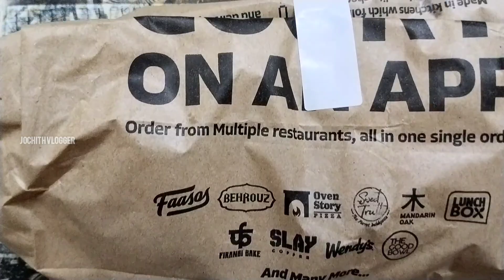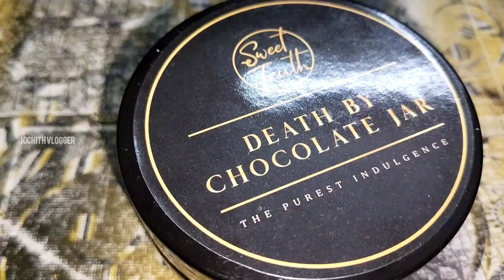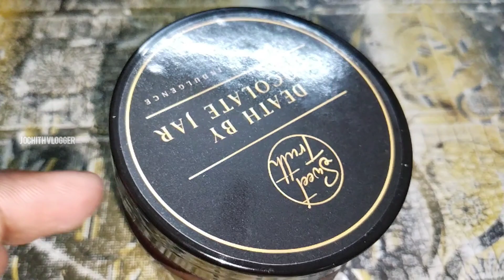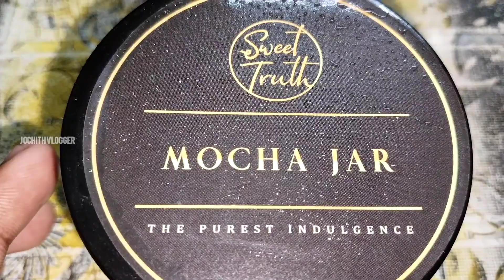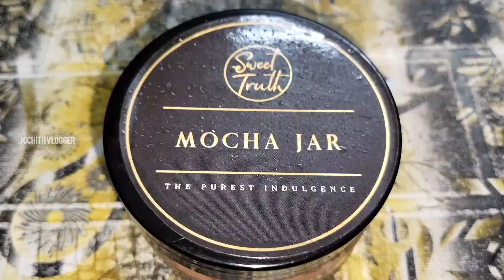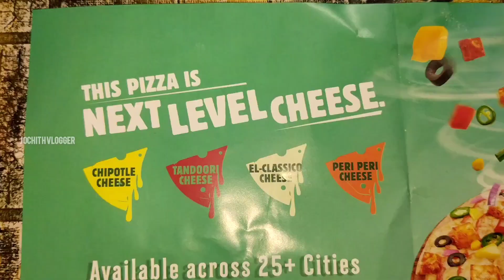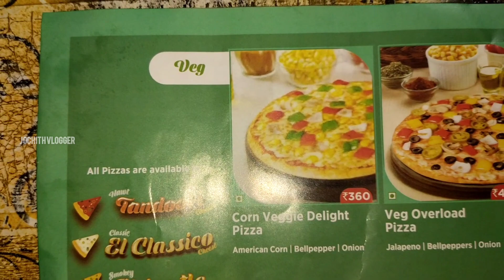😋Indulgent Delights: Unveiling the Sweet Truth Behind Death by Chocolate Jar vs Mocha Jar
Hello friends and families welcome back to our channel in this video we are going to see a Sweet Truth Death by Chocolate Jar" is an irresistible delight that encapsulates the essence of indulgence. This jar is a decadent blend of rich, velvety chocolate flavors, carefully crafted to satisfy even the most discerning chocolate lover's cravings. Each spoonful offers a harmonious symphony of deep cocoa notes, enhanced by a hint of bitterness and a touch of sweetness. The texture is luxuriously smooth, enticingly thick, and almost fudgelike, providing a truly indulgent experience.

In contrast, the "Mocha Jar" offers a tantalizing fusion of chocolate and coffee, combining the best of both worlds in a single jar. This concoction exudes a heavenly aroma of freshly brewed coffee, with its robust and invigorating scent infusing the air. The velvety chocolate undertones perfectly complement the intense coffee flavors, creating a harmonious balance of taste. With every spoonful, the Mocha Jar delivers a delightful contrast of creamy chocolate and the invigorating kick of caffeine, making it an exquisite treat for those seeking an energizing and satisfying indulgence.

Both jars epitomize "The Purest Indulgence," presenting an unrivaled experience that transports you to a realm of culinary bliss. Whether you succumb to the temptation of the Death by Chocolate Jar or revel in the harmonious marriage of chocolate and coffee in the Mocha Jar, these sweet truths capture the essence of indulgence, ensuring that each spoonful leaves you craving for more. Prepare to surrender to their seductive flavors and experience the epitome of heavenly satisfaction.